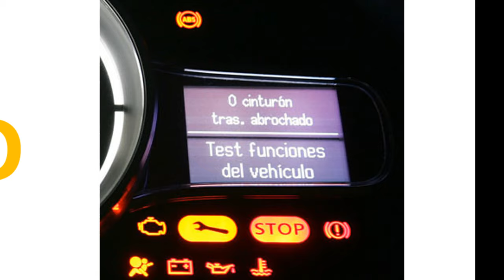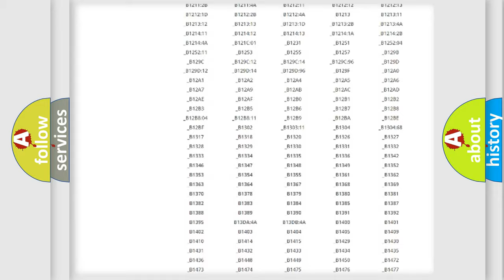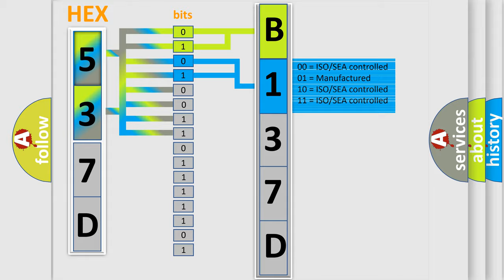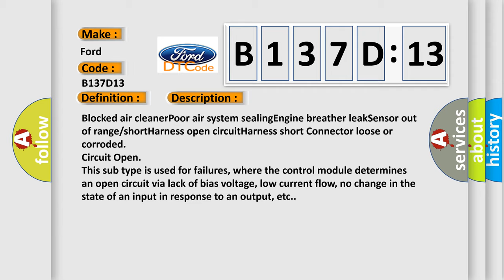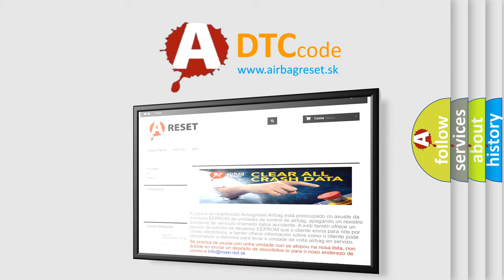DTC Ford B137D-13 Short Explanation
Contents:
0:21 Basic DTC analysis according to OBD2 protocol standard.
1:48 Insight into programming
2:58 A diagnostically understandable description of the Diagnostic Trouble Code
3:05 Basic error definition

Make:
Ford
Code:
B137D 13
Definition:
IAT circuit range or performance problem
Cause:
Failure Type:
Circuit Open